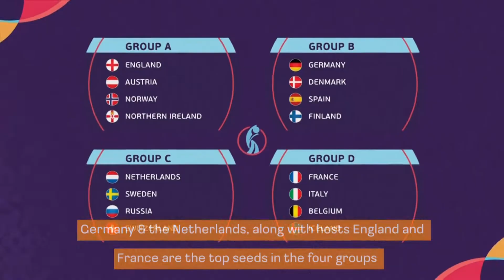"8 teams can win Women's Euros" -says 8-time winners Germany at UEFA Women's EURO 2022 Draw 女足欧洲杯抽签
'We are very ambitious' said England head coach Sarina Wiegman following the draw for the 2022 Women's European Championship which took place in Manchester on Thursday.
Hosts England will open the tournament by taking on Austria at Old Trafford on the 6th of July.
Norway and Northern Ireland were also drawn in Group A.
Germany, Denmark, Spain and Finland make up Group B with Netherlands, Sweden, Russia and Switzerland placed in Group C.
Group D will contain France, Italy, Belgium and Iceland.